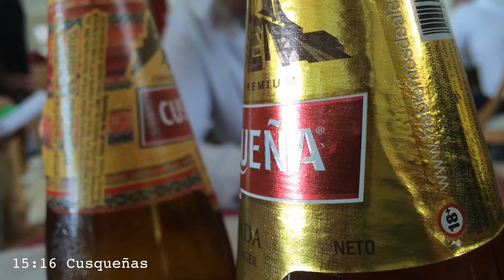Comida Contrarreloj: Ceviche, Tiradito, Tacu Tacu y Pisco Sour. La Punta, Lima, Perú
Cuando tienes una escala de unas horas en Lima y decides, junto con un grupo de sibaritas, acercarte al mar para comer los últimos platos peruanos antes de volver a casa.

Paramos en el restaurante Challwa (pescado en Quechua), ubicado en La Punta.
Manchamanteles es un Branded Content de El Cañonazo.